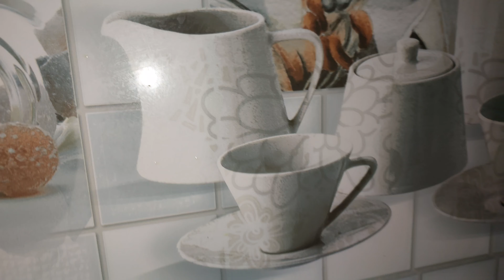घर के मसाले से बनाये प्याज़ भिंडी की स्वादिष्ठ सब्जी|Bhindi ki Sabji|Bhindi Masala in Hindi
How to make Simple Homemade Masaledaar Bhindi ki Sabji at home ?

Ingredients:

Bhindi 250g
Pyaaz 2-3 medium size
Mirch/Chilli 2-3
Garlic 6-7
Tomato
Sabji Masala
Garam Masala
Kashmiri Mirch
Haldi/Turmeric

Keep Supporting 😊